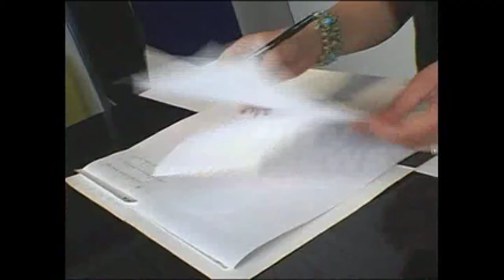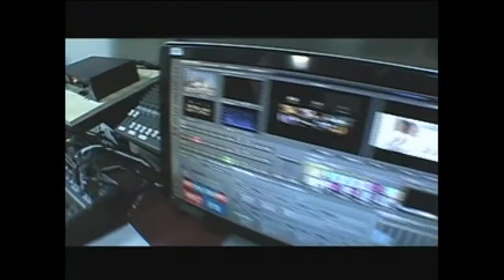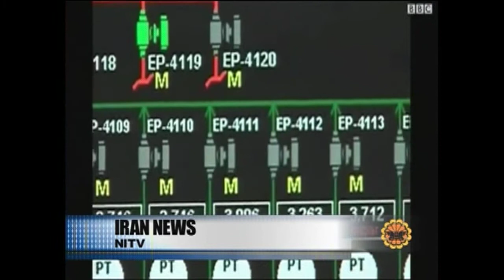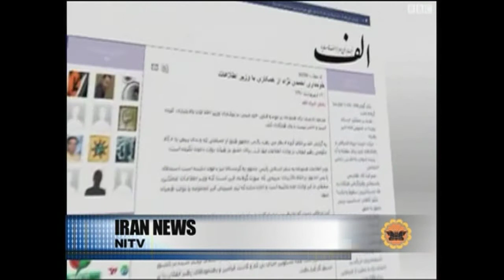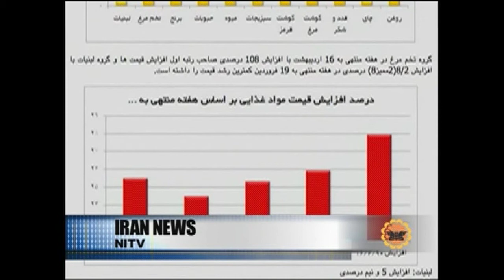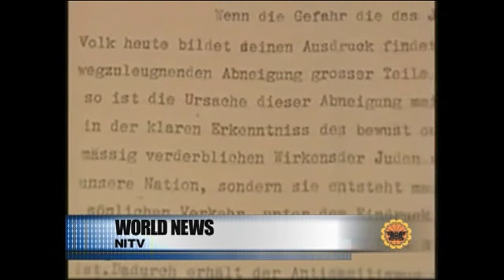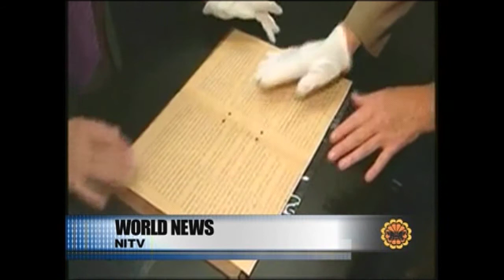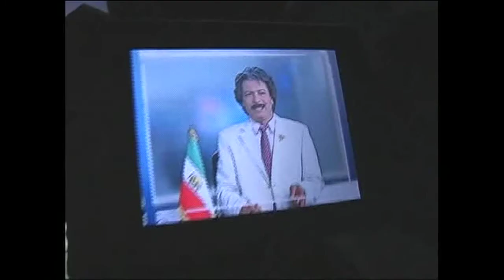NITV NEWS 8 june 2011